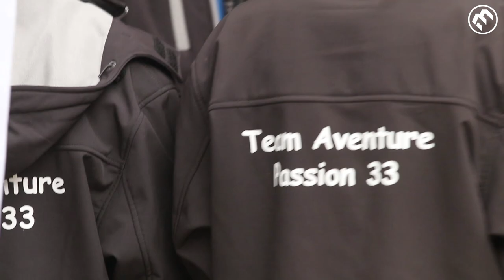Canyonisme - Ludicanyon 2018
Le week-end des 5 et 6 mai se tenait la 3e édition du Ludicanyon, à Mons-La-Trivalle dans l’Hérault.

Le premier Ludicanyon 100% naturel !